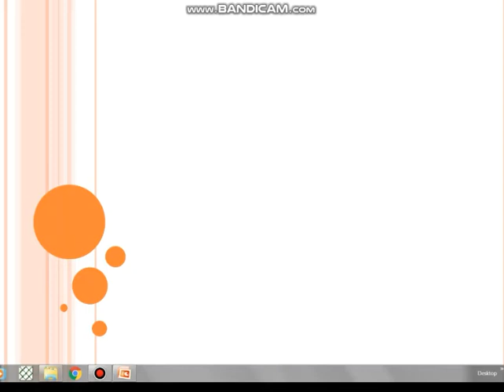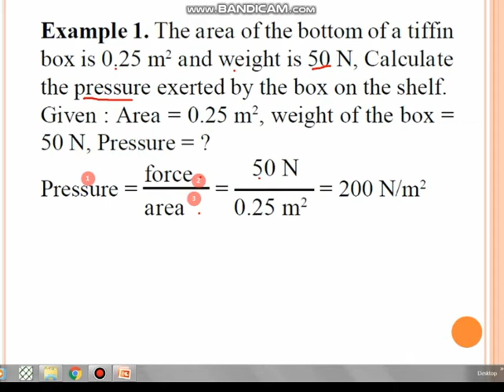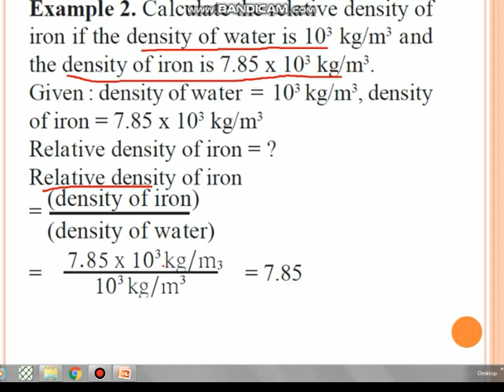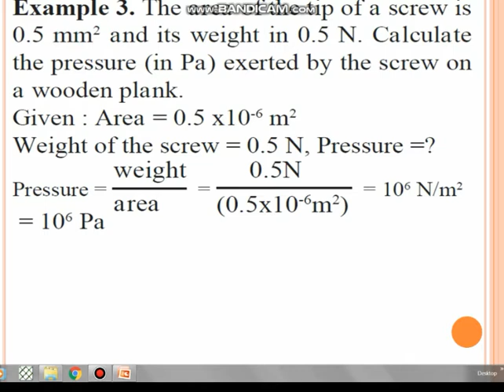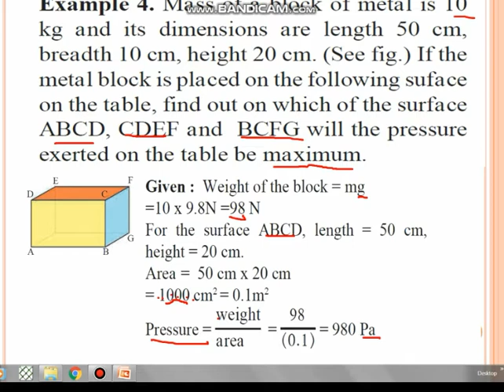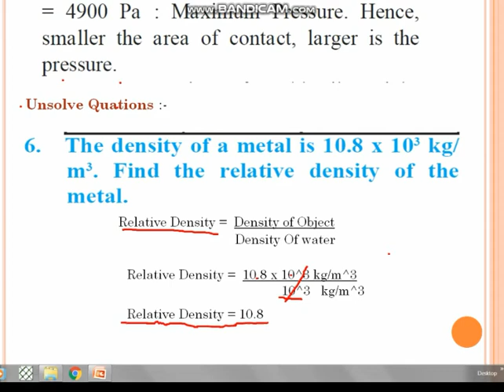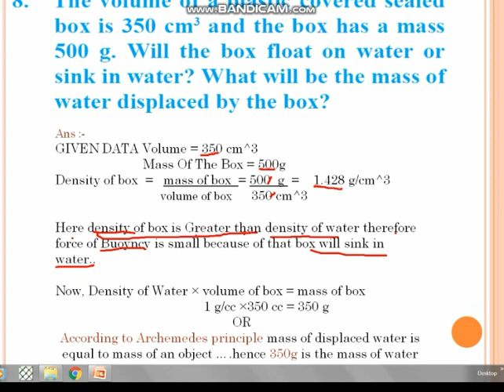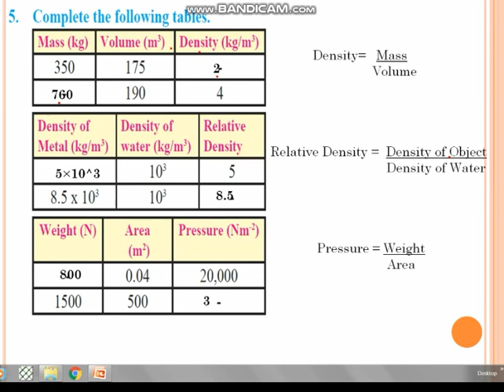8th Science | Lecture 03 | Force & Pressure . Solved & Unsolved Examples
8th STD . Science
Maharashtra State Board